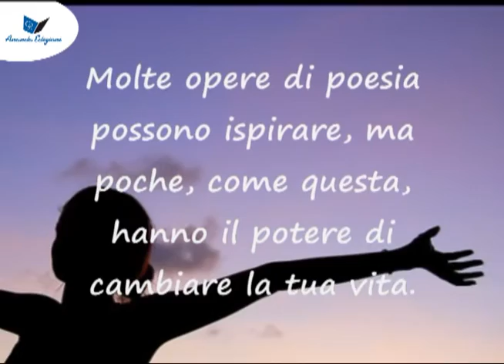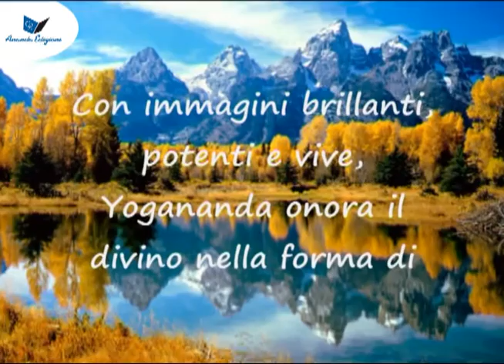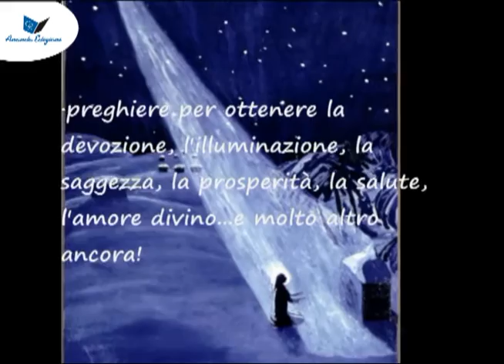Sussurri dall'Eternità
Uno straordinario libero di preghiere con il potere di cambiare la vita. Scritto da P. Yogananda